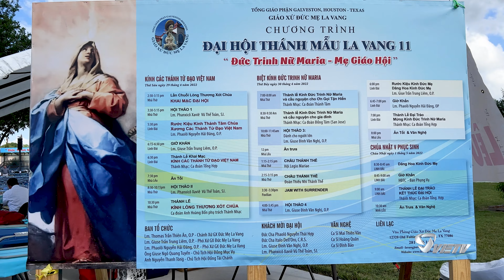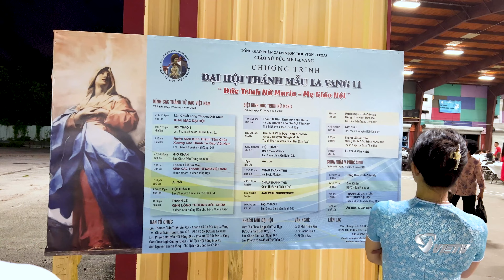Đại Hội Thánh Mẫu La Vang LT11 năm 2022-Đức Trinh Nữ Maria-Mẹ Giáo Hội tại GX Đức Mẹ La Vang Houston